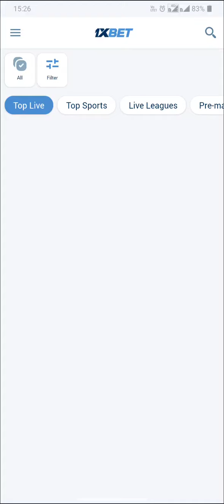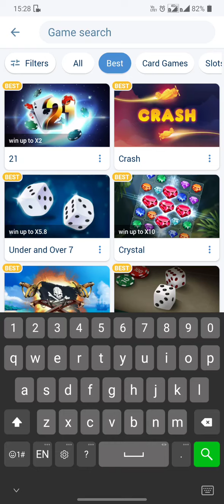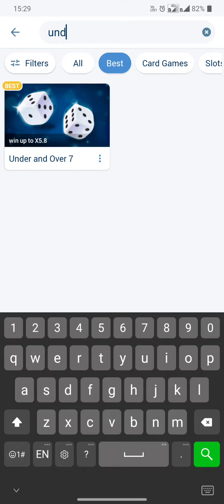Every day free wheel कैसे Use करे 1xBET App पे ? With trick..